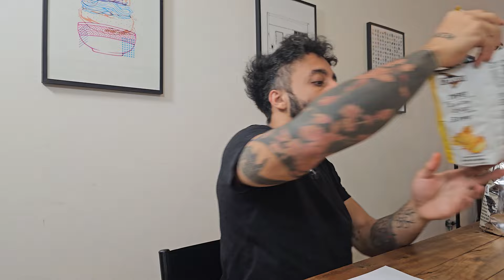Qual o melhor doritos (nachos) ?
A gente testou todos nachos do supermercado e essa é a lista que foi testada:

Belive Queijo
Belive Sal Rosa e ervas
Confiare Cheddar e Bacon
Confiare queijo
Doritos Original
Doritos pizza
Doritos Queijo
Doritos Sweet Chilli
Frontera Cheese
Frontera Chilli
Popcorners Sal
Popcorners White cheddar
Qualitá queijo
Qualitá Sweet Chilli
Tostitos Pimenta Mexicana
Tostitos Sal Marinho
Veroá Queijo

Ranking oficial dos nachos da ceia clandestina 2024:

1 Doritos Sweet Chilli
2 Belive Queijo
3 Doritos Queijo
4 Doritos pizza
5 Doritos Original
6 Frontera Cheese
7 Confiare Cheddar e Bacon
8 Frontera Chilli
9 Tostitos Pimenta Mexicana
10 Veroá Queijo
11 Qualitá queijo
12 Qualitá Sweet Chilli
13 Belive Sal Rosa e ervas
14 Confiare queijo
15 Tostitos Sal Marinho
16 Popcorners White cheddar
17 Popcorners Sal

Timestamps:

00:00 intro
01:22 marcas
03:23 qualita sweet chily
4:43 Veroá queijo
05:31 Confiare Cheddar e bacon
06:55 Popcorners sal
07:54 Doritos original
08:48 Tostitos sal marinho
09:49 Popcorners White Cheddar
10:34 Frontera queijo
11:46 Belive queijo
12:56 Tostitos pimenta mexicana
14:30 Doritos queijo
15:50 Belive sal rosa
16:25 Frontera chili tortila
17:28 Qualita queijo
18:18 Doritos pizza
19:09 Confiare queijo
20:05 doritos sweet chili
23:21 Revelação
27:33 TOP 8
28:39 PIORES 8

Quer vir numa ceia clandestina, acesse nosso
site e confira os eventos:

Quer ouvir a analise completa em tempo real
desse teste cego, acesse nosso podcast:

Quer ajudar a ceia a continuar criando conteudo de alta qualidade?

Quer comprar os produtos que gostamos ?